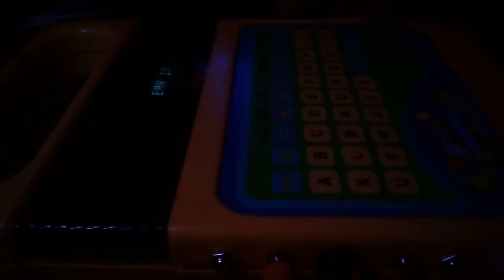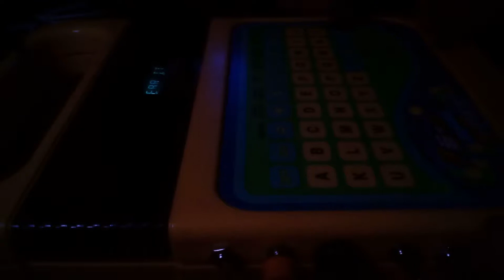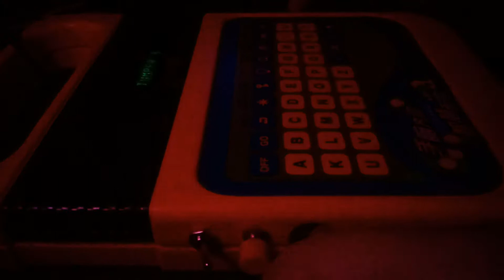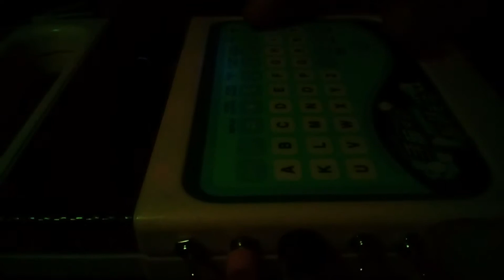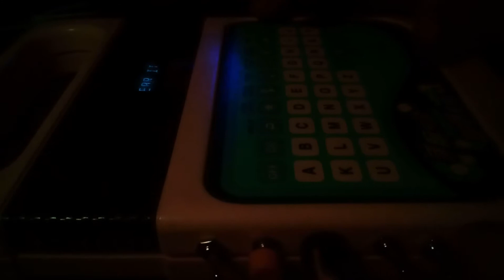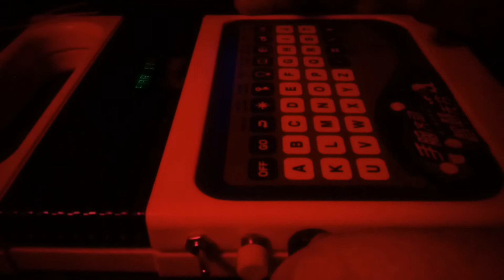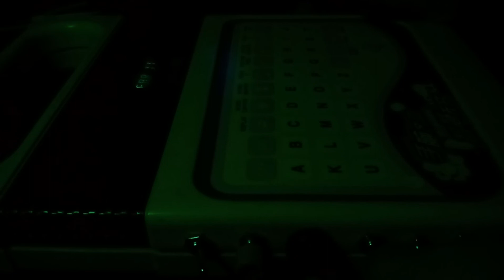bendy boi 001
"Beans... it ends." is a phrase my freshly circuit bent Texas Instruments Speak & Read seems to be fond of. Maybe it's already sick of me eating Taco Bell... Sure, circuit bending has had it's run, it's not the thrill it used to be and everyone and their aunt Mildred has circuit bent a Speak & Lunch. I haven't circuit bent anything since the CASIO SK-1 back in 2009 and had been thinking of getting back into it. Stretching my atrophied soldering muscles on this Speak & Read from 1980. Used Reed Ghazala's circuit bending book for guidance. I have a Speak & Spell ready to bend, would like to incorporate both into some noise compositions. There's definitely potential.